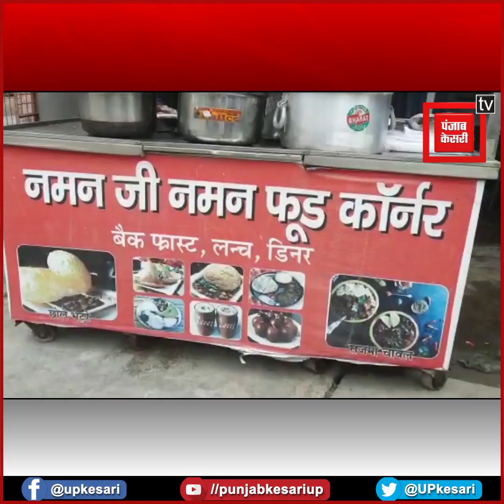कोरोना की मार: गर्दिश में हास्य का सितारा ‘प्रदीप पागल’, पकौड़े चाट बेचेकर पाल रहे परिवार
कोरोना की मार से आम ही नहीं कई खास लोगों भी परेशान हैं...यूपी-हरियाणा और पंजाब में हास्य मंचों के बड़े सितारों में शुमार सहारनपुर के प्रदीप पागल भी परिवार पालने के लिए हास्यमंच छोड़कर चाट का ठेला लगा रहे हैं...प्रदीप कभी सहारनपुर की बड़ी शान होते थे..बड़े-बड़े मंचों पर लोगों को हंसाते थे लेकिन आज मुफलिसी की मार झेल रहे हैं...कोरोना संक्रमण के चलते इन्हें अपना काम बंद करना पड़ा और किराए की दुकान में चाय और खाने-पीने का कारोबार कर रहे हैं...जब हम इनसे मिलने पहुंचे तो यह हमें एक चाय की छोटी सी दुकान में समोसे और पूरी तलते हुए दिखाई दिए...प्रदीप पागल ने बताया कि 1985 में उन्होंने अपने कैरियर की शुरुआत की थी...